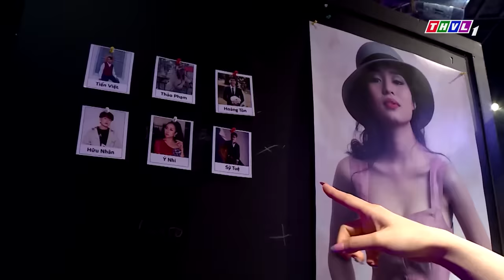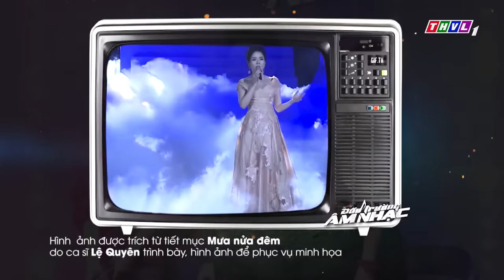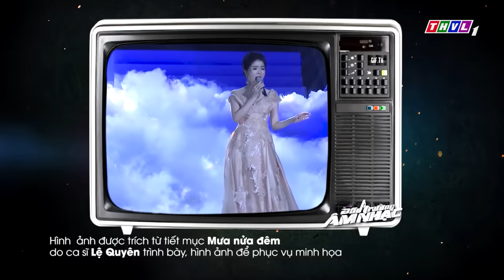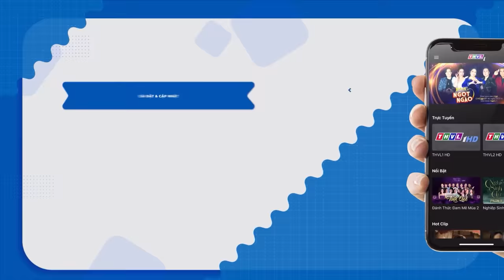ĐẤU TRƯỜNG ÂM NHẠC | Thí sinh team Thuận Nguyễn hát làm điêu đứng Will, Lâm Vỹ Dạ, Thúy Nga & Lê Lộc